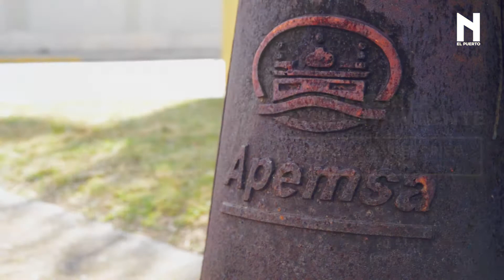A fondo: ¡Atención estafa!, suplantación de los técnicos de Apemsa